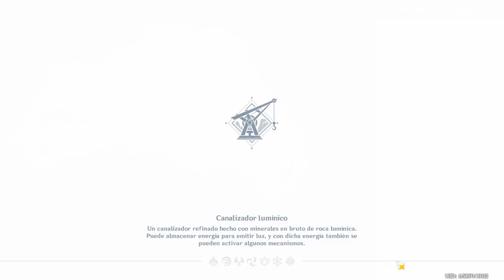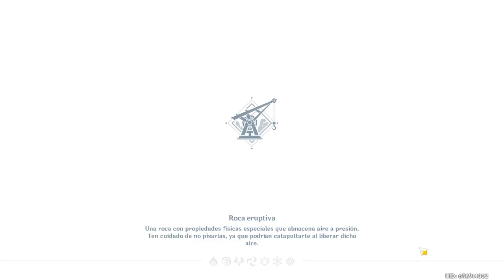Issei El Portador Del Primer Dios Dragon [ High School Dxd ] - Parte 7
Misiones en Inazuma. XD

Si quieren apoyar al canal con alguna donación para mejorar el contenido.

Muchas Gracias.